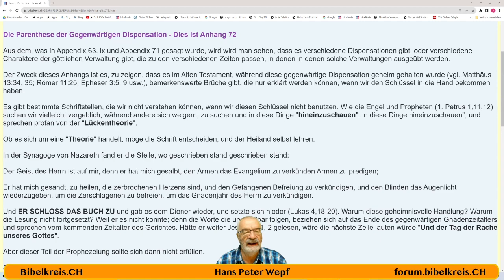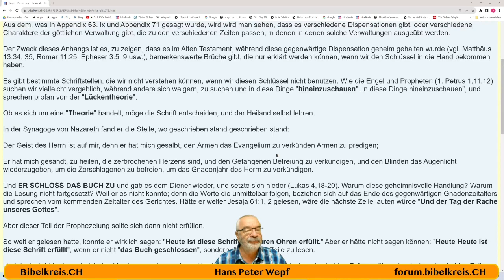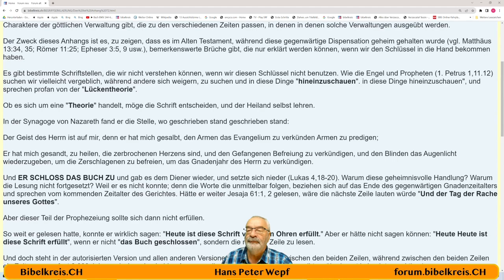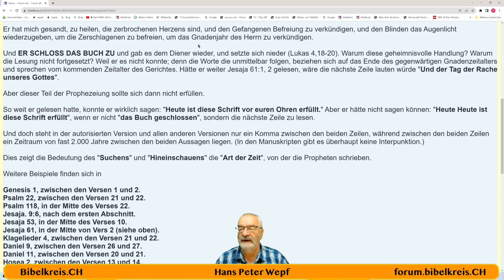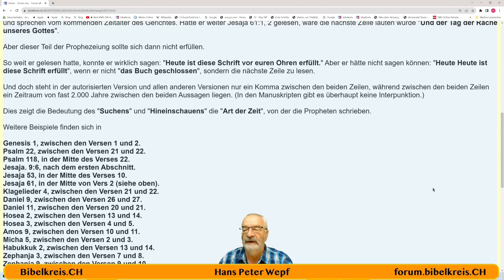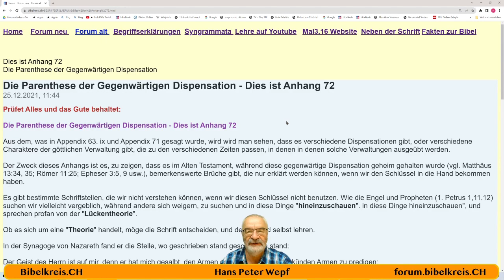Appendix 72 - Die Parenthese der gegenwärtigen Dispensation Haushaltung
Weitere Beispiele finden sich in

Genesis 1, zwischen den Versen 1 und 2.
Psalm 22, zwischen den Versen 21 und 22.
Psalm 118, in der Mitte des Verses 22.
Jesaja. 9:6, nach dem ersten Abschnitt.
Jesaja 53, in der Mitte des Verses 10.
Jesaja 61, in der Mitte von Vers 2 (siehe oben).
Klagelieder 4, zwischen den Versen 21 und 22.
Daniel 9, zwischen den Versen 26 und 27.
Daniel 11, zwischen den Versen 20 und 21.
Hosea 2, zwischen den Versen 13 und 14.
Hosea 3, zwischen den Versen 4 und 5.
Amos 9, zwischen den Versen 10 und 11.
Micha 5, zwischen den Versen 2 und 3.
Habukkuk 2, zwischen den Versen 13 und 14.
Zephanja 3, zwischen den Versen 7 und 8.
Zephanja 9, zwischen den Versen 9 und 10.
Matthäus 10, in der Mitte des Verses 23.
Matthäus 12, in der Mitte von Vers 20.
Lukas 1, zwischen den Versen 31 und 32.
Lukas 21, in der Mitte des Verses 24.
Johannes 1, zwischen den Versen 5 und 6.
1 Petrus 1, in der Mitte von Vers 11.
Offenbarung 12, zwischen den Versen 5 und 6.
Hans Peter Wepf
Hertenstrasse 18
8500 Frauenfeld